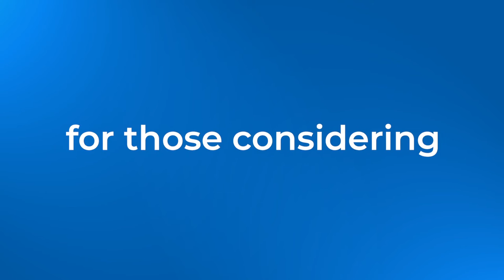Apprenticeships in a time of change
Apprenticeships are an increasingly popular career option, allowing apprentices direct access to an industry that interests them.

We kick off nationalapprenticeshipweek by hearing from Sofia, Evie and Tim, who tell us how they’ve adapted to remote working and share their top tips for those considering an apprenticeship.